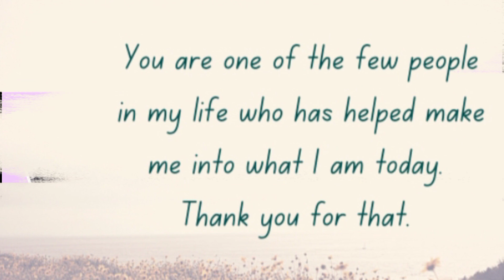BIRTHDAY GREETINGS AND WISHES | THANKYOU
EDYLYNE V's BIRTHDAY!

You are one of the few people in my life who has helped make me into what I am today. Thankyou 😘

@Ate Lovely
@Manong Ghlens Kitchen
@RHYCHELLE KITCHEN
@Mary Jane Victoria
@Izza Desamitio Cuizon
@Mila Paladar
@Yours truly Leonor

Thankyou Papa God sa another year. Maraming salamat sa blessings na araw araw akong bumabangon. Nawa'y bigyan mo pa ng lakas ang aking pamilya at mga kaibigan. Sana maging mas maayos na ang sitwasyon ng mundo. ❤️

Edylyne V
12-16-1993